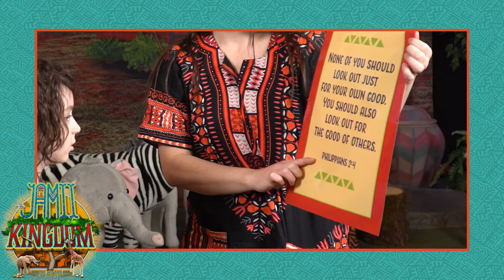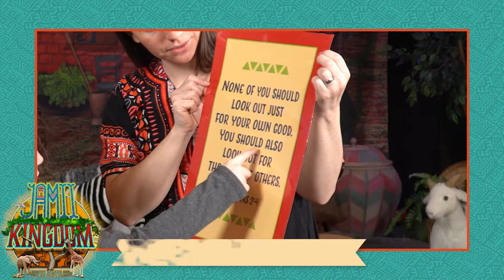Preschool – Ages 3-5 – Jamii Kingdom Watoto Way – Day 3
Welcome to Jamii Kingdom! Your kids are going to love this special place where everyone is part of God’s family. Jamii Kingdom is set in the African savanna. We want the kids to have a great African experience while they are here.

Each day the kids will learn that Jesus loves them and will see what that means for their daily lives.

Today's Lesson:
“Jesus loves me. I am helpful! Is shown in the story of Dorcas. Philippians 2:4 is the key verse. The prayer experience applies the story to preschooler’s lives as they create “Helping Hands,” and pray about ways to be helpful. Today’s craft, “Hippo Clappers,” will make a joyful noise. Add some animal shaped fruit snacks and it’s going to be a fun day!